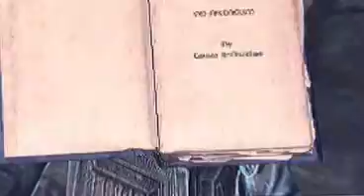Let's play skyrim part 60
for the scroll!